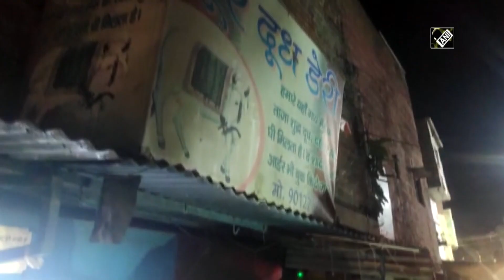People queue outside shops to buy milk after ‘Janata Curfew’ ends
Moradabad/ Varanasi (UP), Mar 23 (ANI): Locals in Uttar Pradesh’s Moradabad queued up outside shops to buy milk after ‘Janata Curfew’ ended. They thronged to dairy in large numbers to buy milk. Moradabad is one of the 15 districts in UP where lockdown has been imposed from March 23 to March 25. While speaking to ANI, one of the buyers said, “We are standing here since an hour, we are not getting milk anywhere else nearby.” Similarly in Uttar Pradesh’s Varanasi, people are stocking daily use materials in large numbers on Mar 22. Prime Minister Narendra Modi urged countrymen to observe ‘Janata Curfew’ on March 22 from 07:00 am-09:00 pm. He also requested citizens to encourage the people working in essential services.